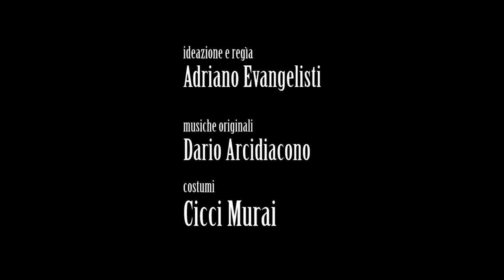Treathon Agamennone trailer Annamaria Belardinelli